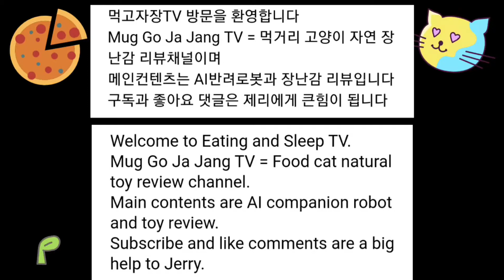먹고자장TV-[고] 2020년 10월 고양이 스토리 31화 황금이 10월 마지막 이야기 고양이 길고양이 고영희 시골고양이